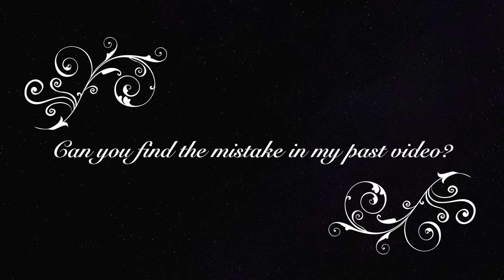Birthday and Christmas Giveaway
3 chances to win
Send me a Happy Birthday or Christmas message here.
Do me a VR